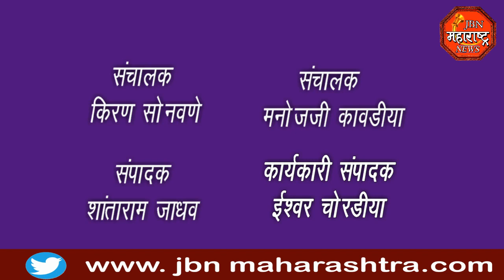jbn maharashtra news jalgaon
प्रहार जनशक्ती चे टाळ्या आणी थाळ्या वाजवत आंदोलन